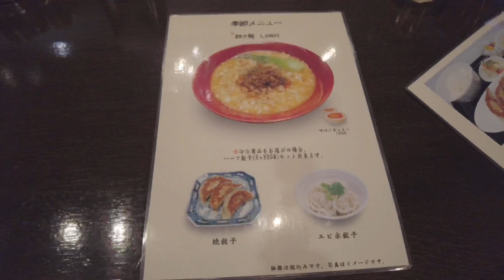Vlog：夫婦で東京の桜🌸を満喫した週末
夫婦で、成城と仙川の桜を見に行ってきました。
ほぼ満開の桜を思う存分楽しめました！

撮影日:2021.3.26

動画をご覧下さりありがとうございます🌿

このチャンネルでは、子連れのお出かけ・旅行vlogを中心に映像を作っています。

子連れで楽しめるスポットや旅行先などをご紹介しているので、楽しんでいただけると嬉しいです😊

◇ 【子供お出かけ】秋に行きたい！子連れオススメお出かけスポット4選 | 関東編

◇ 【週末vlog】日帰りで河口湖と山中湖へ行ってきた | 富士山 | ロープウェイ | 河口湖遊覧船 | 山梨vlog

◇SUB【子供とプール】大きなプールは初めて！4歳が大興奮♡東京サマーランド

◇【子供とお出かけ】2歳児とさがみ湖リゾートプレジャーフォレストに行ってきた| パディントンタウン

◇SUB【室内遊び場】はらぺこあおむしがいっぱい！ PLAY PARK ERIC CARLE へ行ってきた | 子供とお出かけ

◇SUB【DIY】貼るだけ焼き物タイルシールで洗面所DIY | 水垢が目立ちにくい | インテリア購入品紹介 | Bathroom makeover | Life in Japan

◇【購入品】マザーズバッグ | 軽くて洗えてオシャレ | 無印良品の小物入れなどもオススメ | マザーズリュック

◇SUB【子連れ旅行】3歳と秋の軽井沢旅行 | 雨の軽井沢の楽しみ方 | 子連れオススメホテル